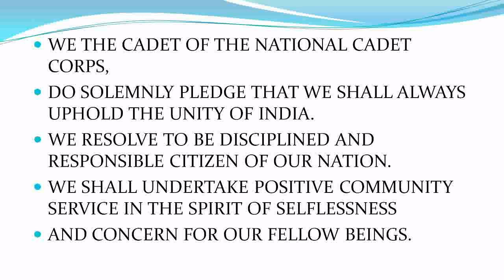PLEDGE OF NCC || WHAT IS THE PLEDGE OF NCC || NATIONAL CADET CORPS